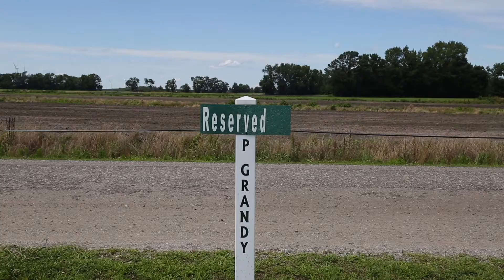A year of Teri Talk: A retrospective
It's been a year since Teri Talk started, so we took this opportunity to look back on some of the zaniness and interesting people that have made the series what it is.